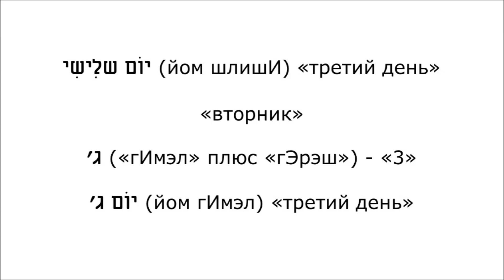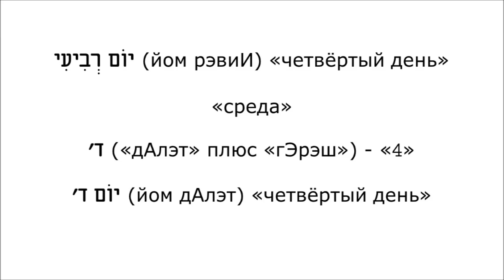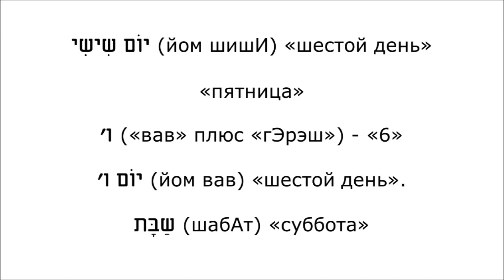УРОК № 92. НАЗВАНИЯ ДНЕЙ НЕДЕЛИ